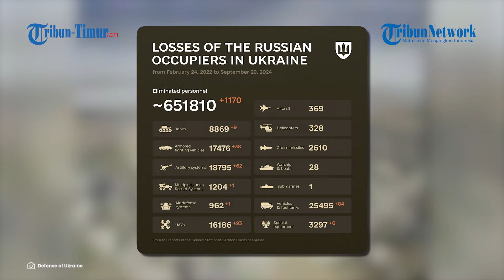Pasukan Kyiv Ukraina Tak Bisa Hindari Serangan Drone FPV Rusia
TRIBUN-TIMUR.COM - Operator UAV kubu Rusia secara konsisten terus menghancurkan pertahanan militer Ukraina di medan pertempuran.

Dalam rekaman tersebut menunjukkan detik-detik serangan drone FPV Rusia terhadap sejumlah parit musuh di daerah pemukiman.

Pasukan Kyiv tak pernah bisa lolos dari pantauan militer Rusia, drone FPV Rusia terus melakukan pengintaian dan penghancuran secara instan.

Tak terhitung ada berapa kerugian yang diterima pasukan Ukraina di arah ini.

Editor Video: Muhamad Asrul
Naskah: Memet Fani Gunawan
Narator: San Valentino Mahatma Gandhi (Mahasiswa Magang UNM)